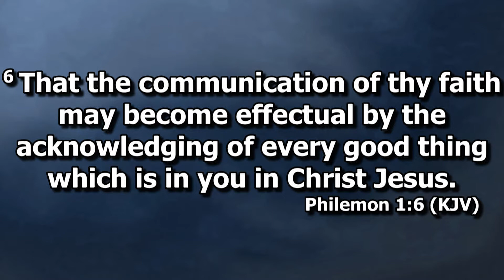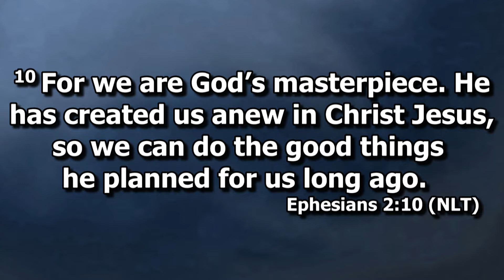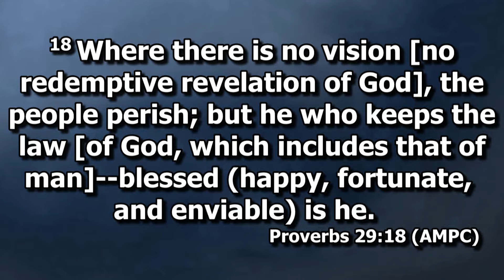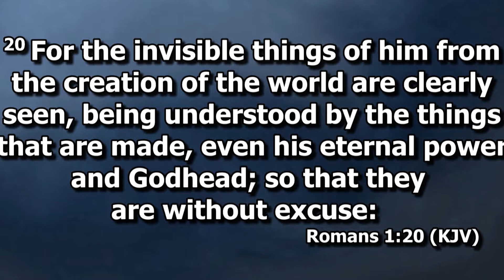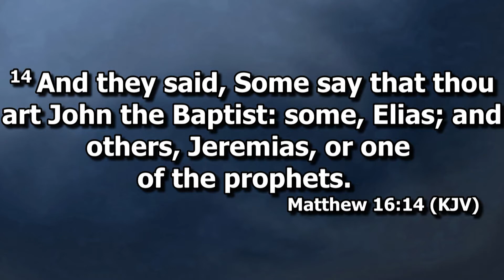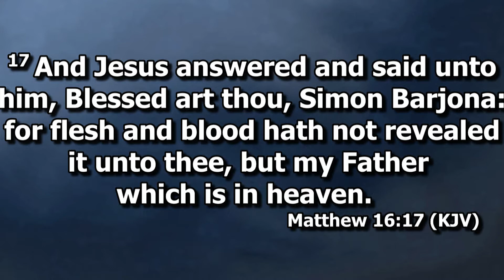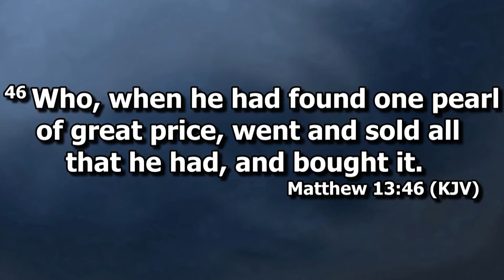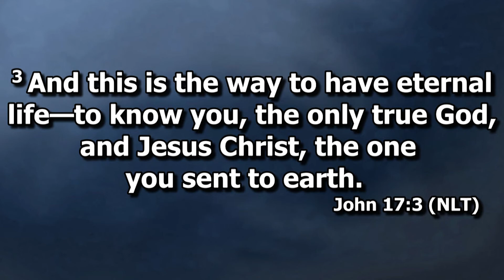Identity #1: Who Is God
Have you ever wondered why, if God is so powerful, He can let so much bad in the world? Does God even care? Why is there pain and suffering? Who am I in Christ? In this series, we learn the answers to these questions and so much more. It will truly change you perspective on life and why you are here.
Unlock the full power of your identity in Christ! 🙏 Join us for an inspiring journey as we explore God's nature and character, revealed through the life and ministry of Jesus Christ. Discover the truth about who God really is and how He desires to bless and heal you. Don't let confusion or doubt hinder your faith—let's dive into the Word of God together and find clarity about God's incredible love and His will for your life.

"But to all who believed him and accepted him, he gave the right to become children of God." John 1:12 (NLT)

All scripture is inspired by God and is useful for teaching the faith and correcting error, for re-setting the direction of a man’s life and training him in good living. The scriptures are the comprehensive equipment of the man of God and fit him fully for all branches of his work.  2 Timothy 3:16-17 (J.B.Phillips)